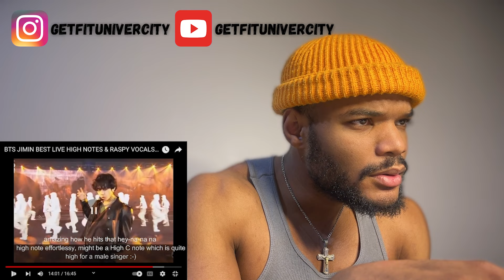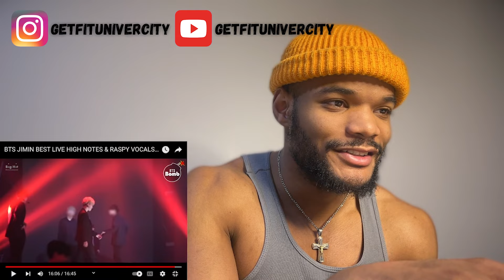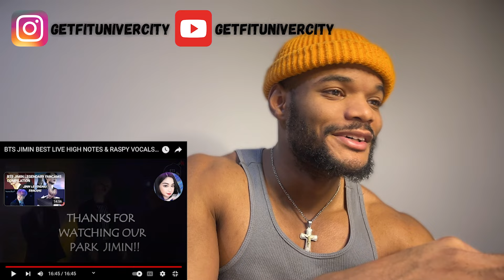BTS JIMIN BEST HIGH NOTES & RASPY VOCALS - REACTION - Part 2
BTS | RM, V, Suga, J-Hope, Jin, Jimin, Jungkook
My LIVE Reaction to JIMIN BEST LIVE HIGH NOTES & RASPY VOCALS